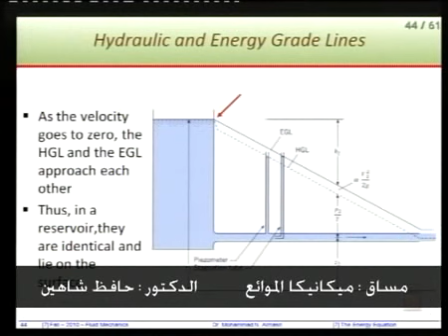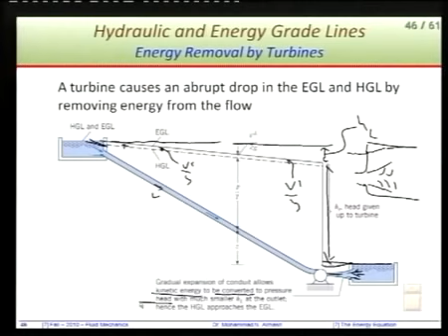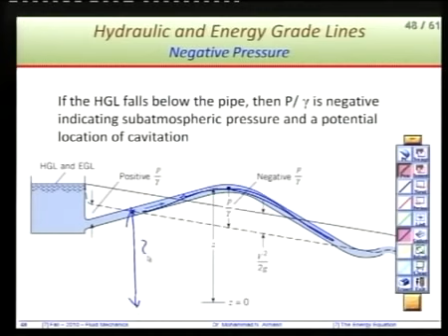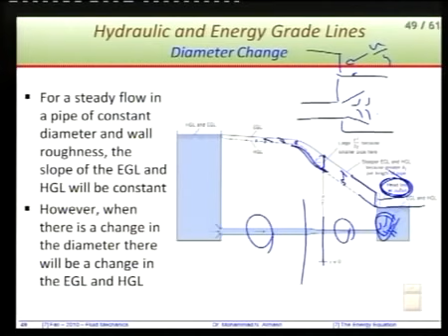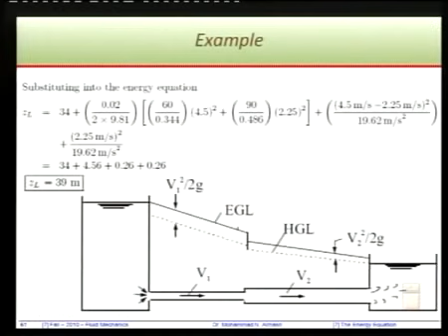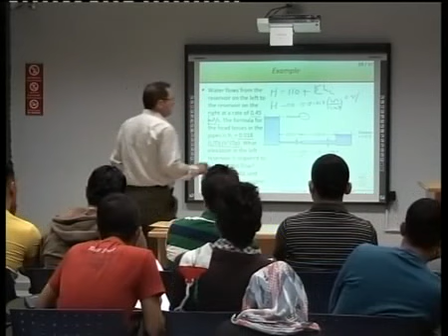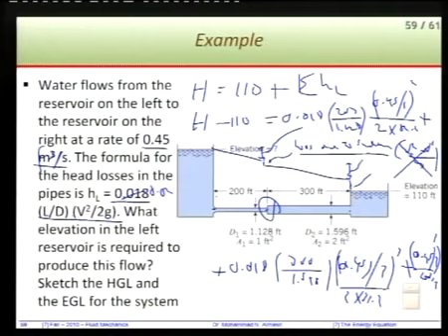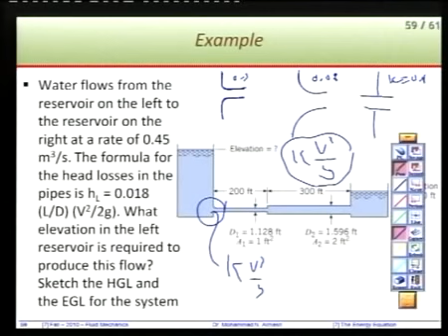Energy Equation Ch7 Lec3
By: The Keyboard Man & Hamzawe